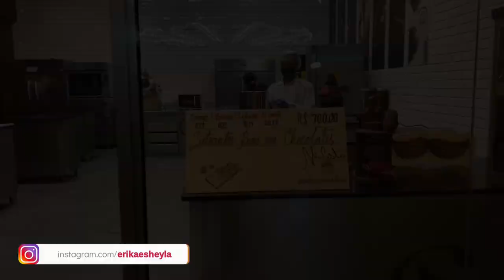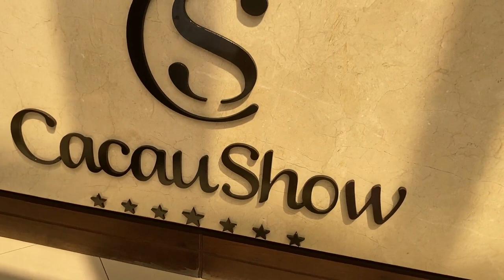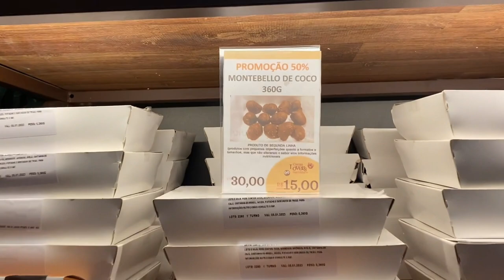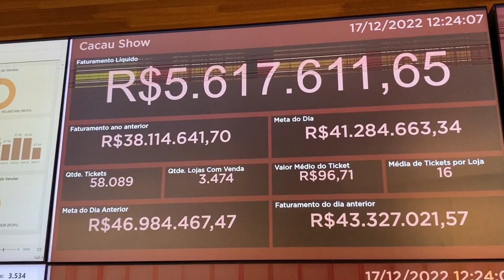VISITAMOS A FABRICA DA CACAU SHOW COM O ALE COSTA - Mágica Fábrica de Chocolate Cacau Show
Olá aventureiros

Visitamos a FABRICA DA CACAU SHOW em ITAPEVI São Paulo.

Fomos guiadas pelo ALE COSTA FUNDADOR DA CACAU SHOW e  equipe.

Foi um dia maravilhoso, onde tivemos q oportunidade de conhecer toda infraestrutura, desde fábrica, mega loja e o ESCRITÓRIO DA CACAU SHOW, finalizando com um incrível ritual do cacau conduzido por Ale Costa, foi muito emocionante, vocês tem que conferir 😍

Aproveita e compartilha com quem tem curiosidade de como funciona a maior fábrica de chocolates do Brasil.